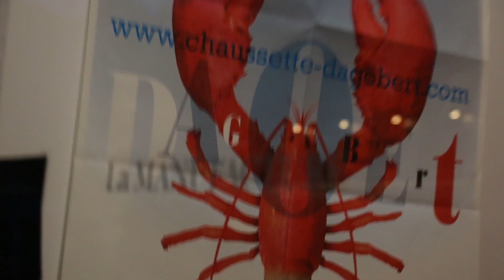Tripp 13 - Being gay isn't natural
Being gay is SO not natural.